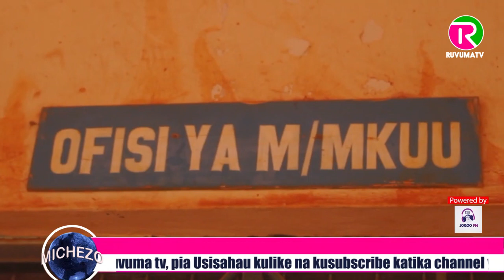WALIMU NA WANAFUNZI SONGEA WAELEZA JINSI WALIVYOJIPANGA MAJIMAJI SELEBUKA 2020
TAZAMA Walimu Na Wanafunzi wa manispaa ya  Songea Wakieleza jinsi Walivyojipanga kushiriki katika Majimaji Selebuka 2020.